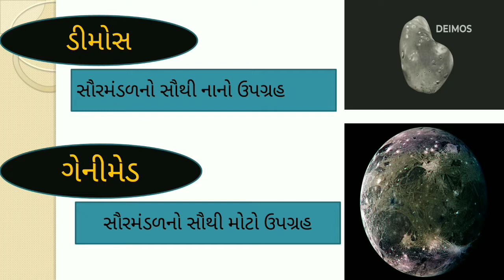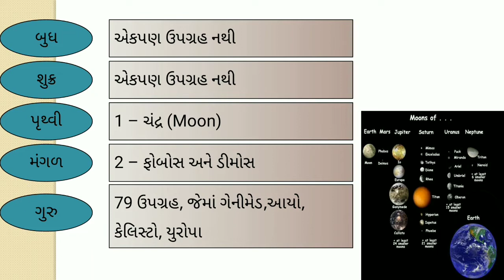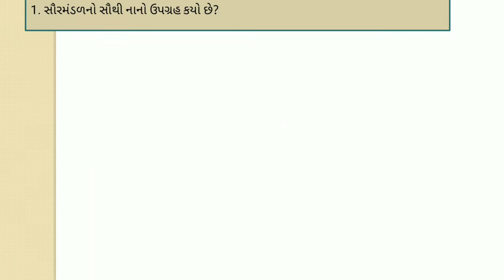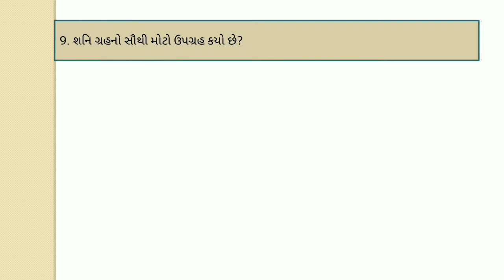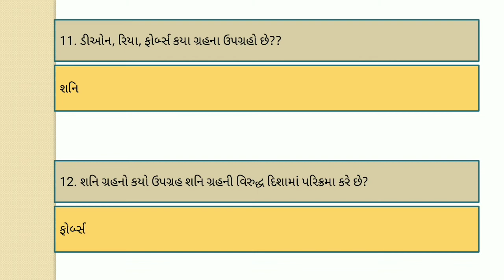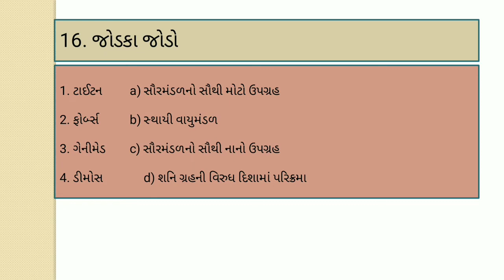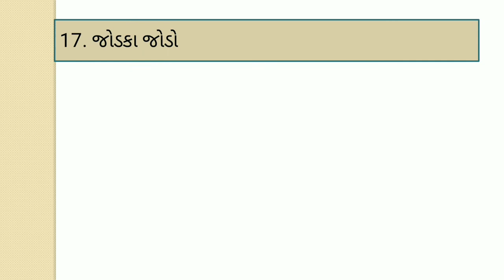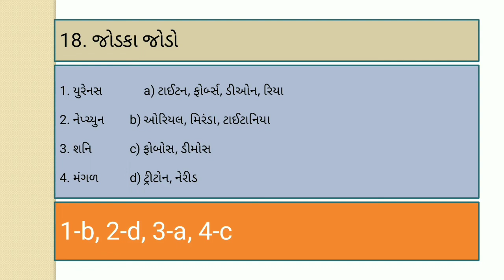Planets And Satellites ; Graho ane Tena Upgraho ; Earth - Moon, Mars - Phobos and Deimos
Planets and Satellites

graho ane upgraho

Graho na kudarati Upgraho

Satellites Of Planets

Earth - Moon

mars - phobos and deimos